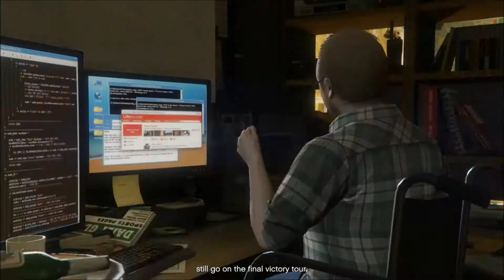Grand Theft Auto V - Part 31: Lamar Down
Join Trevor as he gets rid of Al Di Napoli. And join Michael as he meets with Dave to officially end terms with him and the FIB, which doesn't go as expected. Then join Michael as he deals with his shrink who is thinking of running off to make his own show. And finally, join Franklin as he requests the help of Michael and Trevor to rescue Lamar from another setup by Stretch.